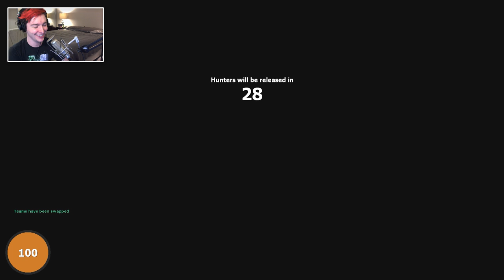Mindcrack Prophunters: Coe's Dish Reception // Garry's Mod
PropHunt plays much like a Hide and Seek. Players on the RED team, disguised as props, are given a 30 second set up time to hide, and afterwards players on the BLUE team must find and kill them in the given time period. At the end of each round, teams are swapped: Hunters (BLUE) become the Hunted (RED) and vice versa. Respawns are not permitted until the end of each round.